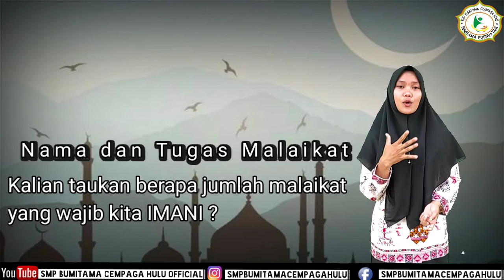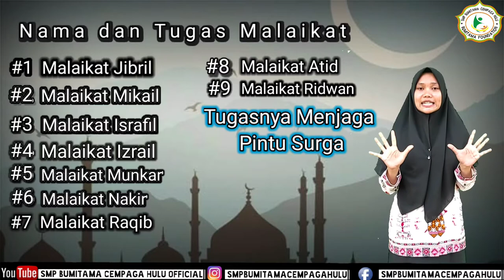✅ IMAN KEPADA MALAIKAT | PAI KELAS 7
Asalamualaikum wr.wb
Hai anak-anak semua, kali ini kita upload video pembelajaran AGAMA ISLAM dengan materi ✅ IMAN KEPADA MALAIKAT | PAI KELAS 7

Video ini dibuat agar kalian mendapat tambahan materi selama belajar dirumah

Semoga video ini dapat menambah wawasan baik untuk siswa/i SMP Bumitama sendiri maupun teman-teman dan semoga video ini dapat menghapus kerinduan kalian terhadap suasana belajar di sekolah selama masa pendampingan belajar di rumah.

Jangan lupa kunjungi if kami di

Akhir kata Wasalamualaikum wr.wb

 "Yayasan bumitama tumbuhkan minat kembangkan bakat berkarakter setulus Hati"

Model dan editor : Choirun Nisa Dyah Saputri, S.Pd Kameramen : IG : @khatibul_umamdr.u